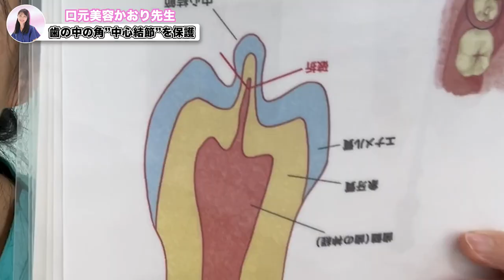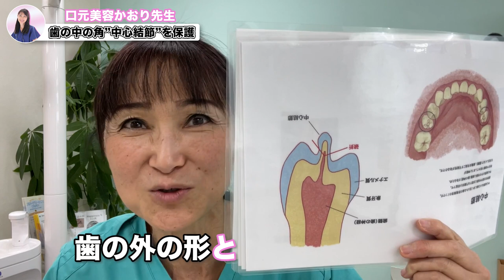１０歳の女の子の歯に「角」が生えました ほっとくとあかんので角の周りを埋めていきます 歯医者かおりです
※歯に関するお悩み相談、治療を希望の方は

一生使う歯だからこそトータルの美しさ、笑顔にこだわる為の特別監修PDF
🎁歯磨きだけではダメ！虫歯を防ぐ４つの習慣
🎁【歯周病】簡単セルフ診断シート
を登録後すぐにプレゼント＾＾

当院にご来院頂いた方には、
🎁オリジナルポーチ付きセルフケアセット
をご用意しています！

お口を開けてくださーい！
口元美容かおりです＾＾

本日は歯の真ん中にできた角[中心結節]を、歯がしみないように保護しましたよ♪

Twitterでも歯に関するネタを発信しているので

なかなか人に相談できない口臭の悩みや
お子さんの歯並びのことなど、歯医者ならではの豆知識を発信しています。

【笑うたび気になる歯並びの悩み…かおり先生オススメ矯正の動画はコチラ↓✨】

【歯科矯正】歪んだ歯はこうして動かす！インビザライン矯正装着の実態をお見せします！

こどもの歯列矯正「インビザラインファースト」ワイヤー矯正ほど時間も費用もかからず、手軽に簡単に歯列矯正ができる「インビザライン」というマウスピース矯正を紹介！

難易度MAXの鬼トレに耐え抜け！実際に歯医者で行っている矯正法です【インビザライン矯正】

ガタガタの歯を超絶美しい歯並びに治すためには？見るだけであなたの歯の悩みを即効解決！！

【かおり先生ってどんな人？】
大阪府東大阪市生まれ。
20年以上前から、歯医者の本来の仕事は歯を守ることだ！と、予防歯科を始めました。
同時に予防歯科を全国の歯科医院に広める活動を行ってきました。

今では、究極の予防は、正しい成長、発育を促すことであるとして、赤ちゃんの育て方、子供の口の周りの筋肉、顔立ち育てを行うことで、綺麗な歯並びの子供を育てることにエネルギーを注いでいます。

何かあってから歯医者に来てもらっても、私たちも何かを施さないといけなくなってしまうので、歯が失くなる方向に進んでしまう。
そんなもったいないことはない！
だからこそ、予防は大切！

このチャンネルを通して、お家で出来る歯を守る方法や、子供の心と体を健康に育てる方法などをお伝えしていきます。

今までに、２万人以上の患者さんの不安や悩みに向き合ってきました。
私ならではの解決法をお話ししています。

歯医者さんがYoutubeチャンネル始めました！

YouTubeを通じて、お家で出来る歯を守る方法や、子供の心と体を健康に育てる方法などをお伝えし、身近な”かかりつけ医”としてお役に立てるような情報を発信できれば嬉しいなと思っています。